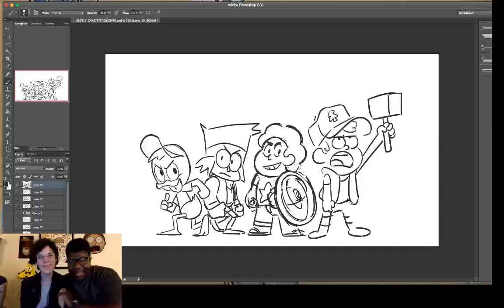Ian Jones Quartey Roasts The Roundtable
During tonight's charity stream, we got the last request from donations! But when it was time to put a name to the drawing, things took a turn.

time to change the name of our business